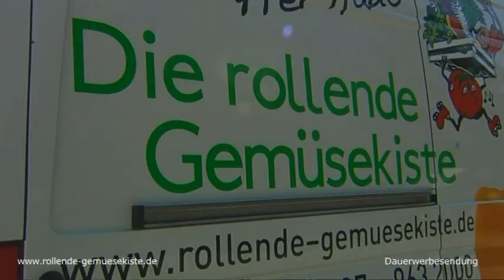Soziale Verantwortung und Fokus auf Nachhaltigkeit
Die Donau-Lech-Werkstätten in Schweinspoint sind unser langjähriger Partnerbetrieb. Dort wird viel Wert gelegt auf Handarbeit, Qualität und bewusste Förderung der Mitarbeiter.
Auch Nachhaltigkeit steht in unserer Betriebsphilosophie ganz weit oben. Unser Lieferant Biohof Scharnagl aus Ettringen baut aus Überzeugung nach den Bioland-Richtlinien an.

a.tv Tipps & Trends Oktober 2012